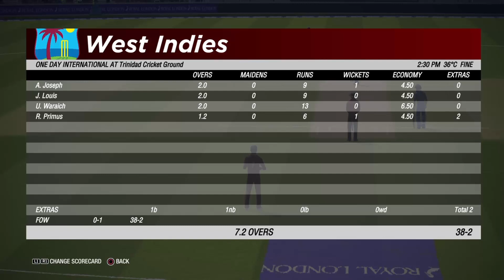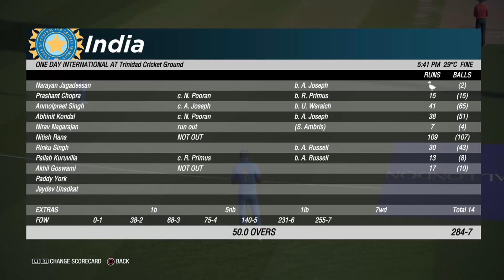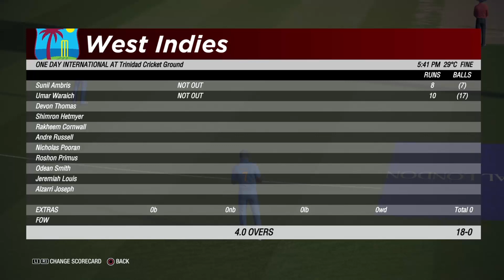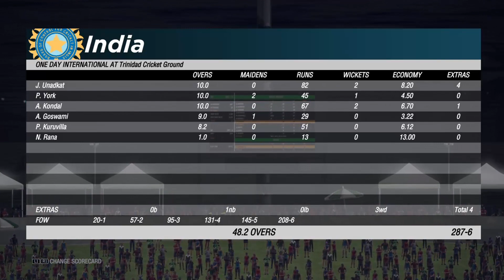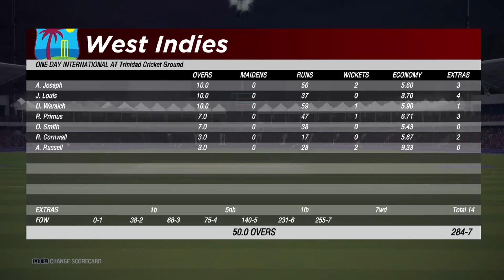Cricket 19 Career Mode Hindi - Ep 71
In This Episode We Play
One Day Match

You Can Buy Things Used in This Videos From Following Links

Ps4 500gb
Ps4 Controller
Sony 42inch LED
Laptop For Editing
Cricket 19 Game